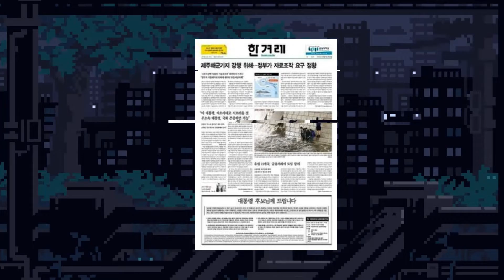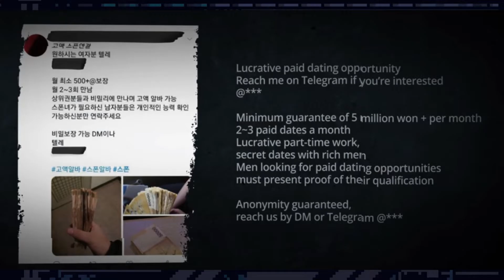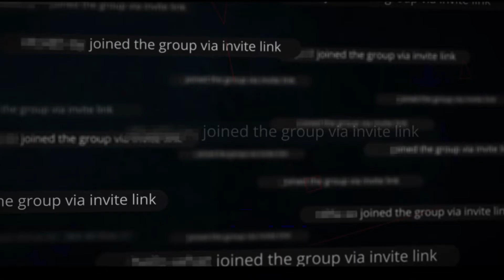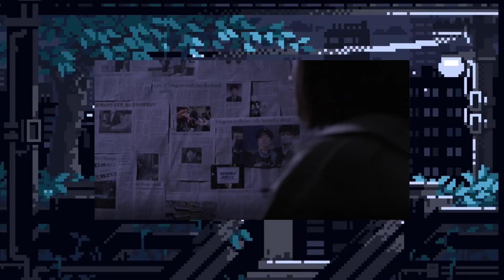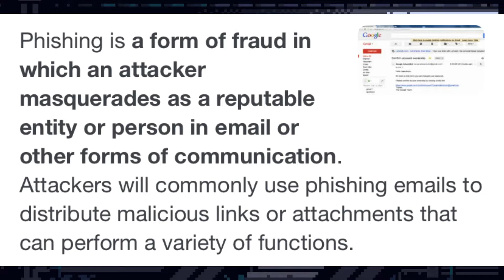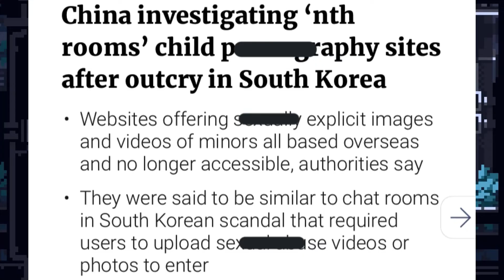The Nth Room | South Korea’s Hidden Chatrooms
❗️Recommended content
• Cyber Hell: Exposing an Internet Horror, Netflix

✅ Resources